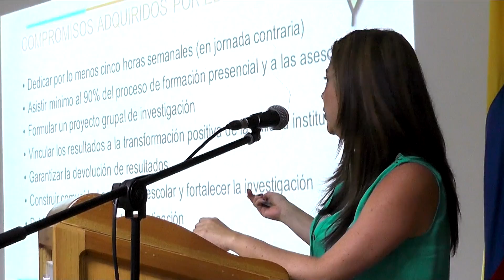Más de 250 docentes asistieron a instalación proceso formación en investigación